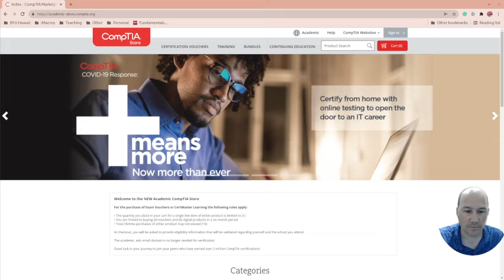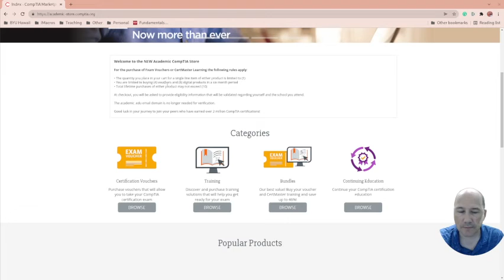Students purchase discounted certification vouchers from the Academic CompTIA Store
Students can buy certification vouchers for CompTIA certifications at a steep discount If you are looking to get started with some certifications, this is a good place to start.